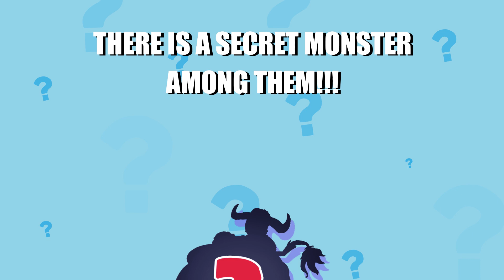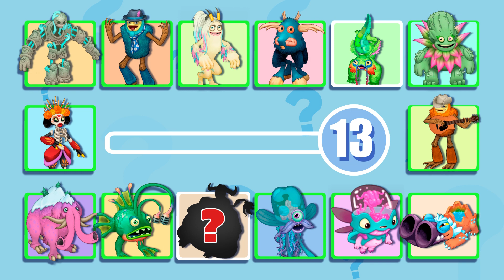👻 GUESS THE MONSTERS VOICE #83 | (Jellbilly, Plixie, Pixolotl, Phangler, Boskus)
Write in the comments how many monsters you guessed!
Try not to get tricked! hehehe!

All the monsters in this video:
Jellbilly, Plixie, Pixolotl, Phangler, Boskus, Bisonorus, Shugitar, Shugavox, Parlsona, Monculus, Sneyser, Tuskski, Clavavera, Barrb